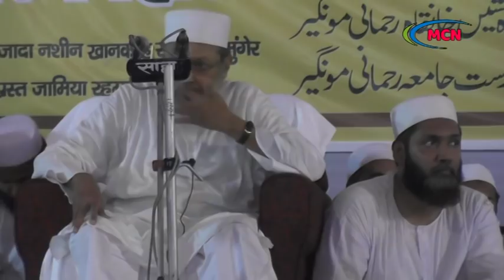HAZRAT MAULANA WALI RAHMANI SPEECH AT DASTARBANDI 10-11-2018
Maulana Wali Rahmani is an Indian Islamic Scholar and academician. He also rendered his service as a Member of the Bihar Legislative Council from 1974 to 1996. He is the present Sajjada Nashin of Khanquah Rahmani Munger since 1991 after the demise of his father, Maulana Majid Rahmani Sahab.